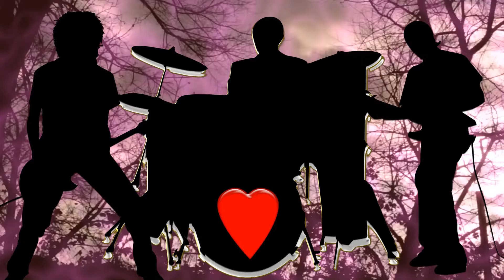Happy Heart Records Silhouette Logo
Sample of My Vector Designing/Logo creating/Production Promo/
Intro/Soundscaping and Film Scoring abilities.  Let me know if I can provide any services to your next project.